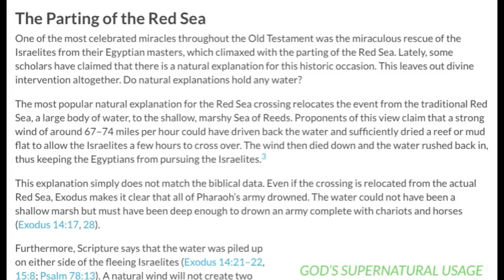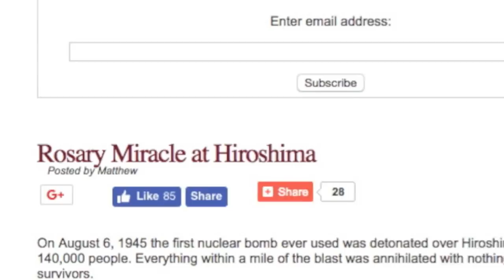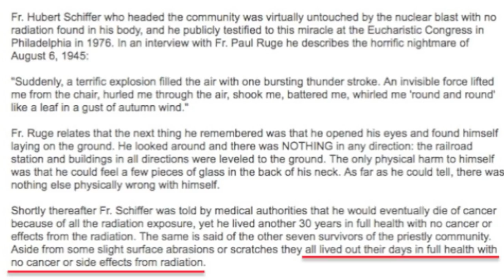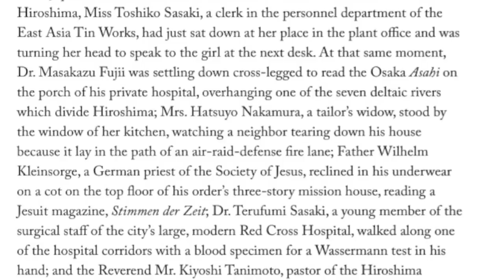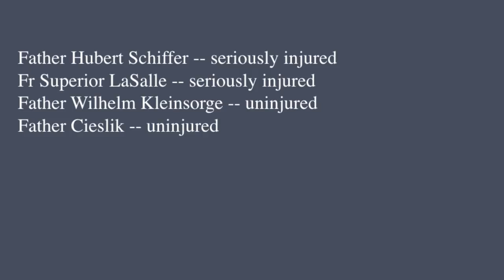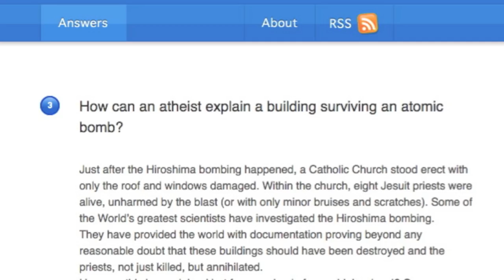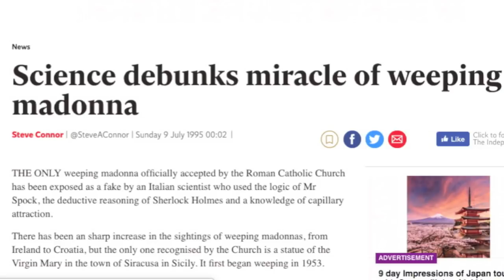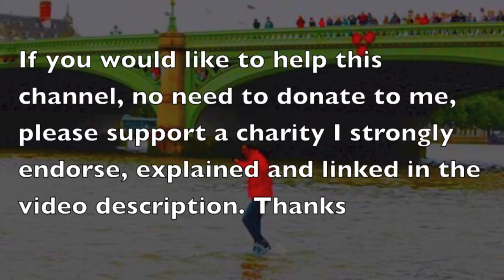It's a miracle! ...or is it?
SOURCES ARE BELOW:
The charity I strongly endorse is called ASRI. It’s a hospital in Borneo that provides affordable health care to villages on the edge of a national park in return for a pledge not to cut down trees, The pledges are monitored,a nd the result is a dramatic decrease in deforestation rates and an increase in the health of the local population. The founders are hoping to spread the idea to other countries. for an explanation of their work.)

SOURCES:
0:00 -- Movie "The Ruling Class." Yes, I know it says "subtitle text here" underneath. I'm not going to re-upload it, I'll just count how many people make a comment about it.

0:22

2:45

4:00 -- YouTube watch?v=jejQ4IfzVGY

5:24

6:18

7:12

10:28

11:20

11:47

11:50

16:38

17:06

17:30 -- YouTube watch?v=ichVqQG_QX8&t=184s